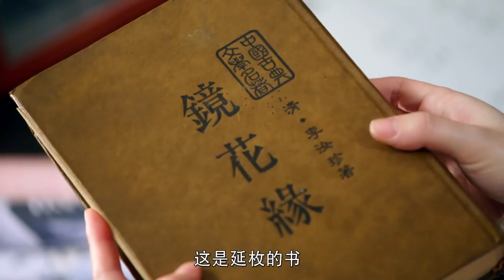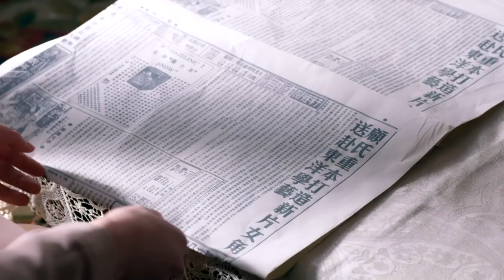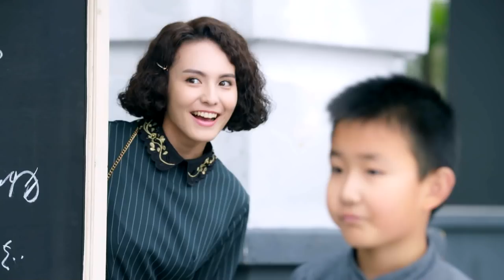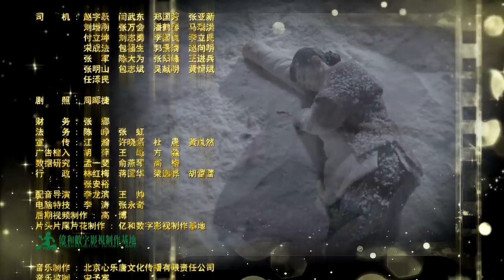【传奇大亨】ENG SUB | The Legendary Tycoon 第31集 张翰、贾青、宋轶、陈乔恩主演 张翰白手起家追逐电影梦